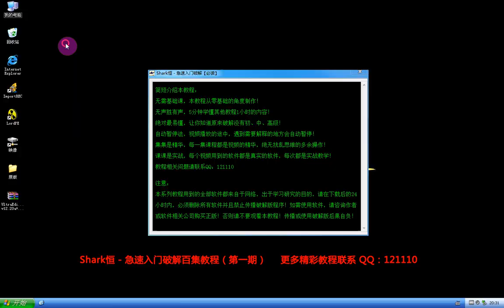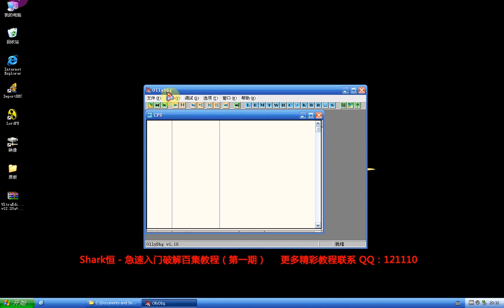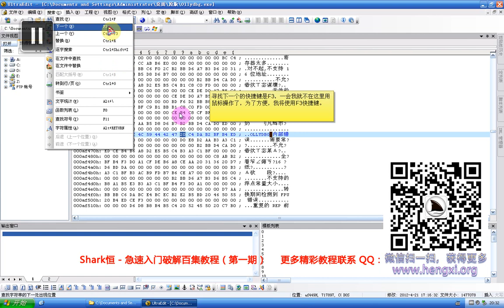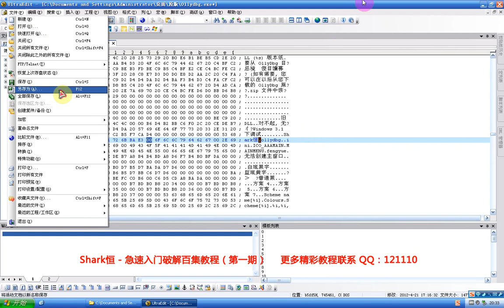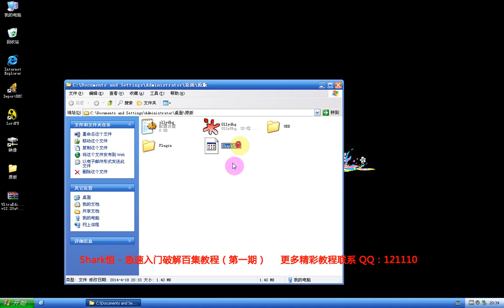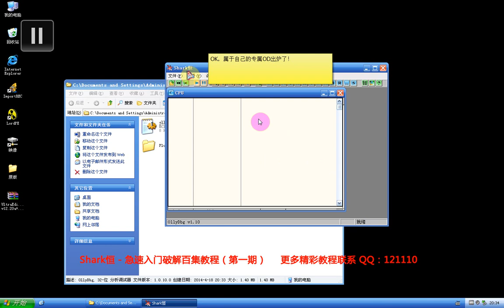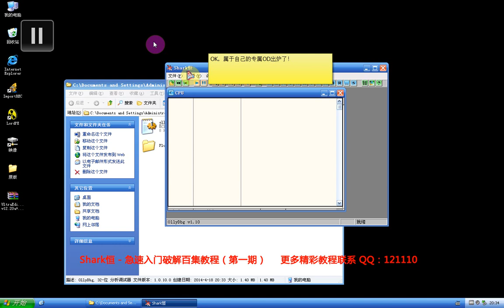第1期 25 定制专属私人OD